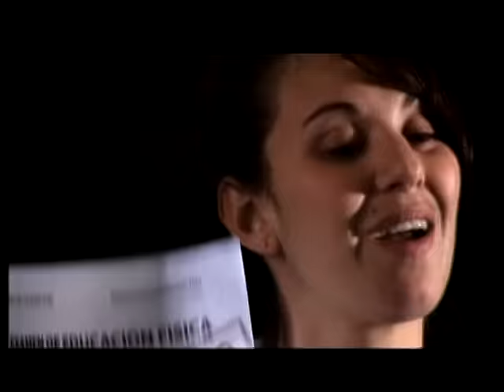Miranda! - El Profe (Video Oficial)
Director: Joaquín Cambre

LETRA:
Yo se que nunca te lo dije así
A veces canto solo para mi
solo quisiera que me oigas ahora que sigo mi instinto
el instinto animal no fallara
quisiera hablarte pero sin hablar
yo se que puedo hacer que tu me comprendas
si sigues mi juego

Coro:
Yo quiero ser tu profe mejor dicho profesor,
el que te enseñe del amor
lo que sabes y disimulas
quisiera que me mientas cuando pregunte tu edad
quiero volverme tan vulgar
voy a engañarte tonta
solo para tocarte un poco!

Ya ves así nunca sabrás de mi
mi fantasía me describe así
esta es la parte que no a visto nadie
y que tu ahora conoces
es que te veo y es mi reacción
el pretender tener todo el control
aprovecharme de ti me estimula
apuntarte, mis trucos

Percibo en que momento te comienzas a mojar
y entonces no puedo parar
hasta sentir que te hago mía
en el papel de ingenua
tu te luces de verdad
y yo comienzo a sospechar
que eres mi alumna preferida
y que caíste en mi trampa

yo quiero ser tu negro del camión
yo quiero ser un cerdo picaron
yo quiero hacerte las cosas mas sucias de modo elegante
yo quiero que te toques para mi
quiero tocarme y acabar en ti
ahí si supieras como me emociona de solo pensarlo